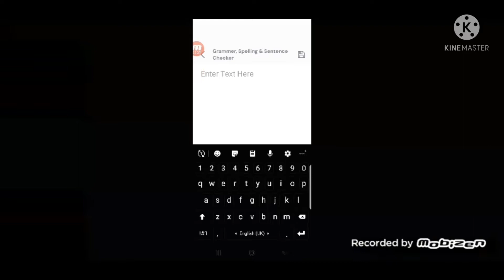we're about to be losing